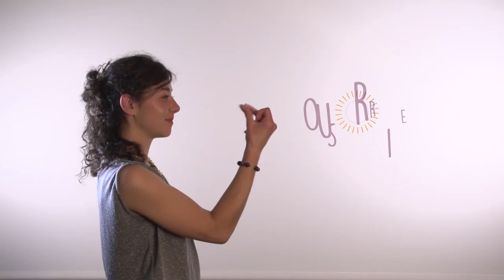Au coeur de nos valeurs CISL ETHIC ETAPES LYON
Trabouloscope, structure de production audiovisuelle lyonnaise,  met son savoir faire au service d'établissements ayant des valeurs sociale et solidaire. Au travers de la médiatisation du CISL ETHIC ETAPES LYON, association qui s'inscrit dans l'univers du tourisme social, elle travaille au développement du secteur de l'ESS en Rhône-Alpes.

Le CISL a la volonté de privilégier les jeunes et les personnes en situation de handicap et a pour vocation d'assurer l'accueil et l'hébergement pour de courts séjours de groupes de personnes françaises ou étrangères.

103 boulevard des Etats-Unis - 69008 LYON - FRANCE